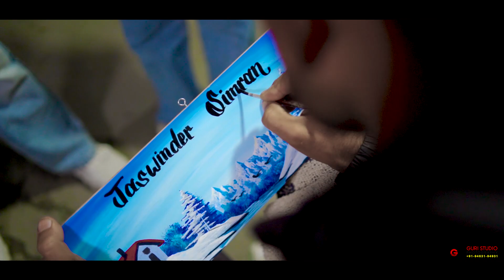Jaswinder & Simran bestprewedding Manali Guri Studio Photography M.94631-94931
Pre Wedding